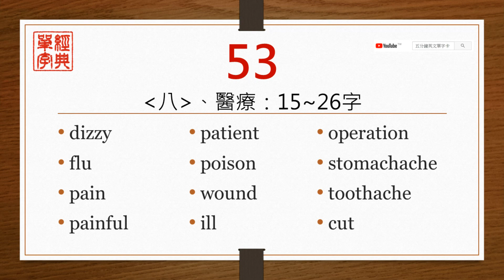經典單字(高中7000字)-第53單元(中前英後)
【dizzy】
直接播放：0:13

【flu】
直接播放：0:33

【pain】
直接播放：0:52

【painful】
直接播放：1:16

【patient】
直接播放：1:36

【poison】
直接播放：2:01

【wound】
直接播放：2:24

【ill】
直接播放：2:46

【operation】
直接播放：3:11

【stomachache】
直接播放：3:34

【toothache】
直接播放：3:58

【cut】
直接播放：4:21